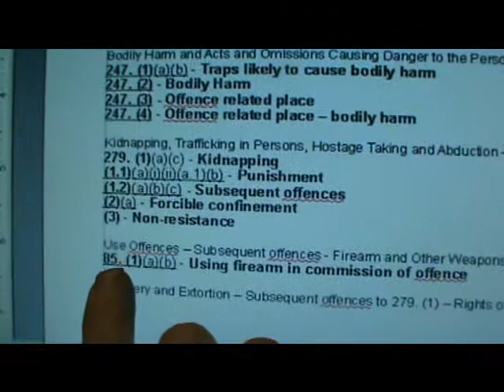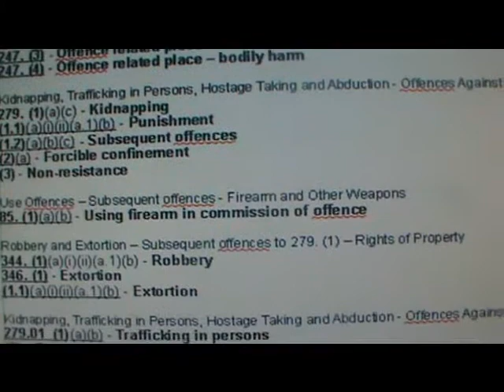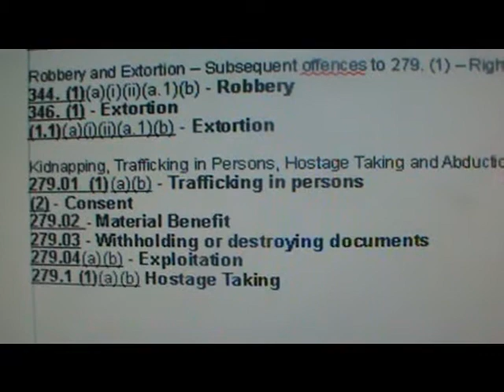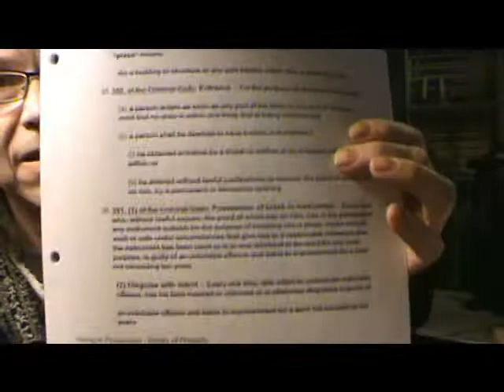Criminal Code of Canada - Different Laws - Dec 27, 2017